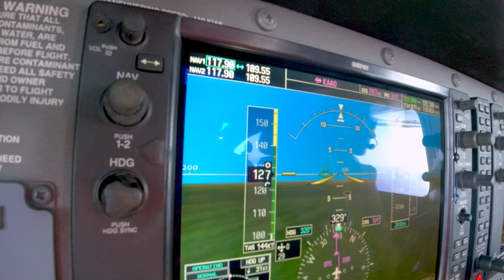Flight back home from Ruston Louisiana. Flew over Mena Arkansas of the American Made Movie Fame!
Quick flight back home to Wichita Kansas from Ruston Louisiana.
Flew over Mena Arkansas of the "American Made" Movie Fame!

ROUTE:
KRSN - KAAO